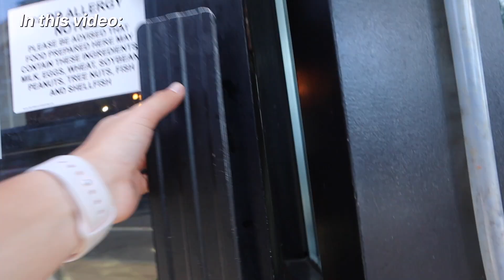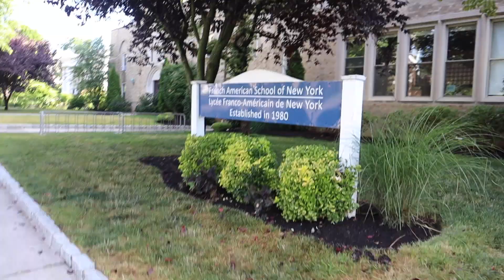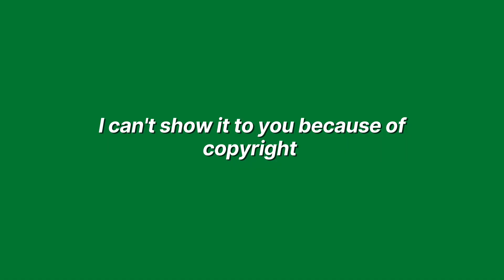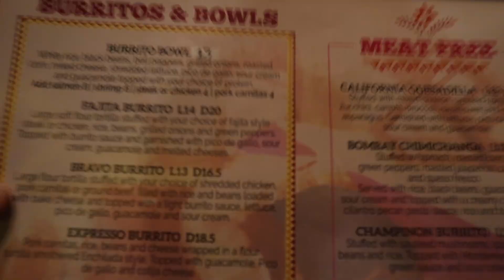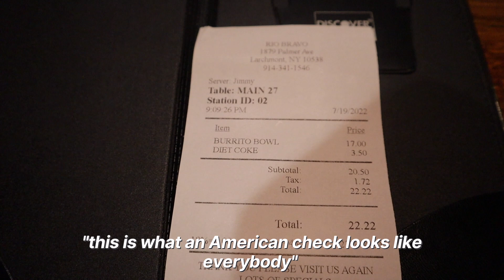VLOG: taking myself out for dinner + Sunny day in New York (South African living in America)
Hi guys! Thank you so much for clicking on today's video ! This video is a vlog of what it's like as a South African living in America. I took myself out for dinner at a Mexican restaurant. I also had some fun at my host family's yacht club and walking to get an açai bowl. I hope you guys enjoyed this video :)

If you are new here ... Hi my name is Rochelle ! I am a 20 year old girl from South Africa who just moved to America to work as an au pair.